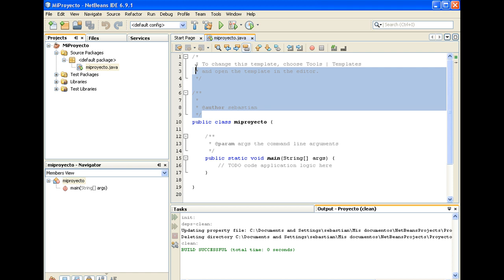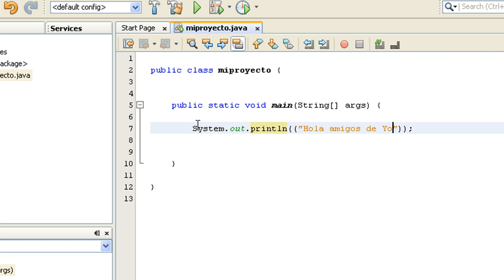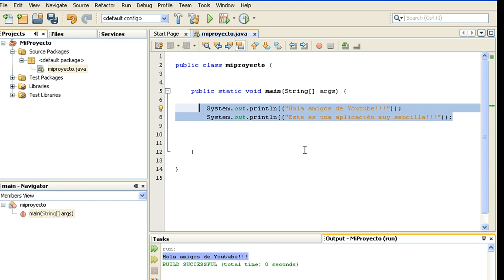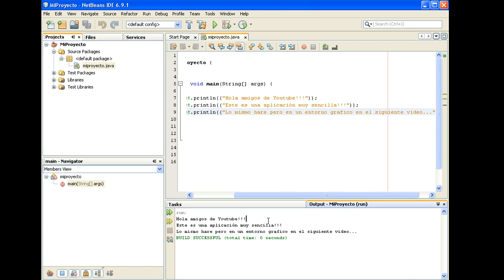NetBeans: Imprimir un mensaje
Imprimir un mensaje